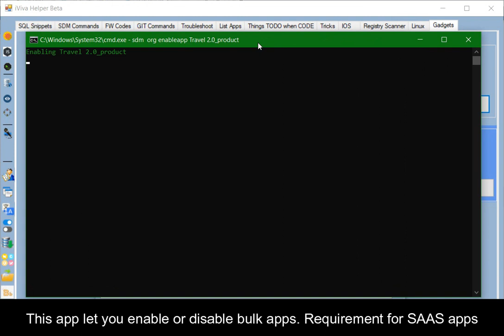iViva Helper - Bulk enable / disable app - User guide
Simple software user guide to bulk enable / disable apps.